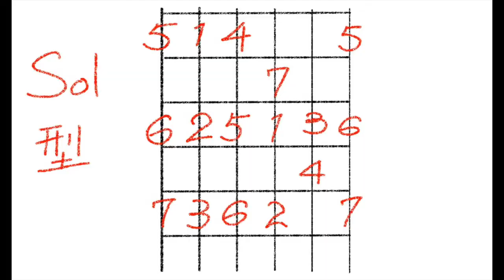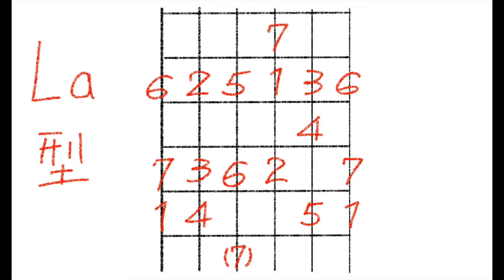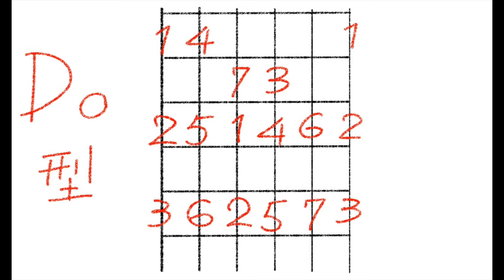[學吉他從零開始#31]七個常用的音階指型☆☆☆☆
2.將影片分享給更多人

使用器材：
Yamaha LJ26